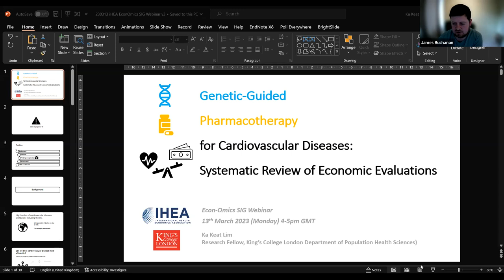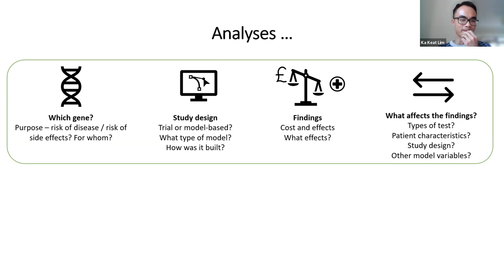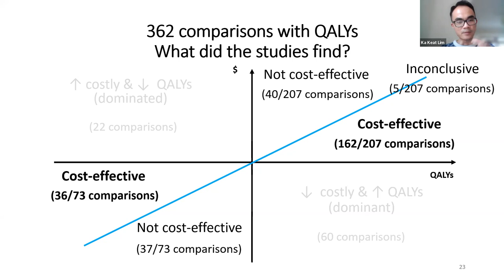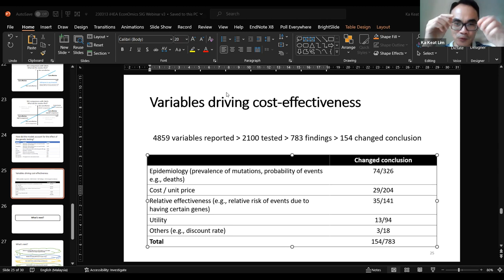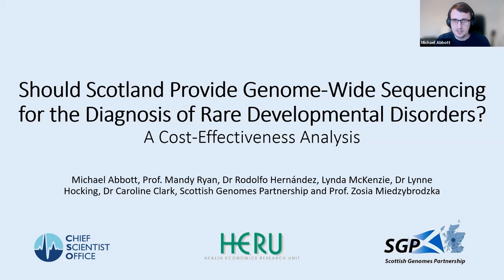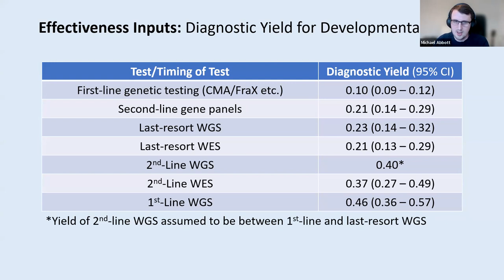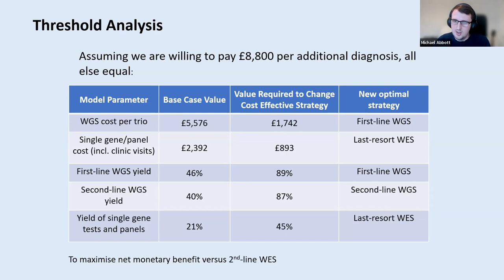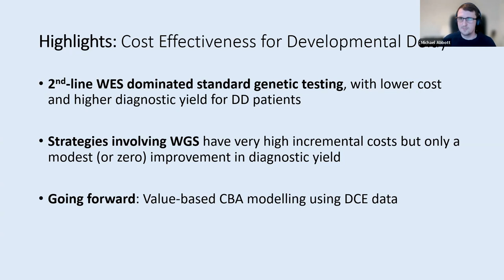Showcasing Early Career Researchers in the EconOmics SIG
This webinar will focus on the research of early career researchers (ECRs) who are members of the IHEA Econ-Omics SIG. Two ECRs will present their work: Ka Keat Lim (King’s College London) and Michael Abbott (University of Aberdeen). The webinar will last for one hour. Each ECR will present for 20 minutes, leaving 10 minutes for feedback and questions from the audience.

Presentation One

Genetic-guided pharmacotherapy for cardiovascular diseases: A systematic review of economic evaluation

Ka Keat Lim (King’s College London)

Bio: Ka Keat is a health economist working as a research fellow at King's College London. He designs and performs economic evaluations, longitudinal data analyses and systematic reviews, with stronger interest in screening and chronic conditions. His current projects examine genetic testing, rehabilitation programmes, and medical devices.

Presentation Two

A Cost-Effectiveness Analysis of Genome-Wide Sequencing Strategies for Developmental Delay Diagnosis in Scotland

Michael Abbott (University of Aberdeen)

Bio: Michael is a Research Fellow and PhD student at the Health Economics Research Unit, University of Aberdeen. His current research involves conducting an economic evaluation of genome-wide sequencing for rare disease diagnosis. In his PhD, he is exploring patient preferences for genome sequencing using a discrete choice experiment.